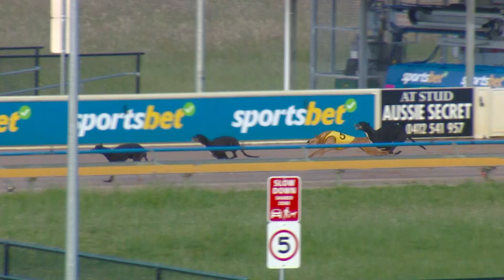TRA MON 09 OCT 23 ST1